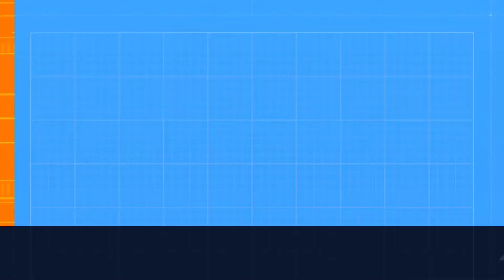MUD MILE - Tough Mudder Toronto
MUD MILE
A Tough Mudder staple, Mud Mile is exactly what it sounds like. Truckloads of deep, wet, sloppy mud carefully sculpted into rolling mounds. With deeper trenches and higher hills for you and your team to scramble over, there is no way you're getting out clean.

A HISTORY: MUD MILE
Mud has been an integral part of Tough Mudder since the first event in 2010. From a simple, non-lined excavation, filled with cold water and straw, the experience developed and the focus shifted to real muddy mud. As it evolved it became more about its positive attributes – slides, awesome photos, helping hands, and outrageous fun reminiscent of childhood. With this aim in mind, Mud Mile evolved into what we see today.